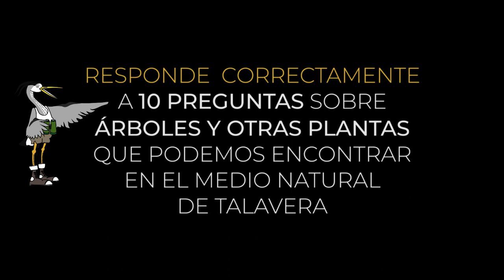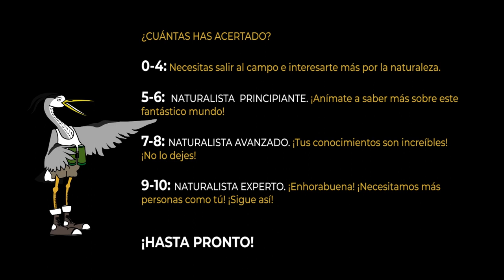CUADERNOS DE CAMPO DE LA GARZA GARZÍA. PLANTAS 3.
Juego integrado en el Programa de Educación Ambiental "Conocer Nuestro Medio" de AGESMA y el Ayuntamiento de Talavera de la Reina (Toledo-España), con el apoyo de Fundación Tagus y Asociación Ardeidas.
Un juego de naturaleza para escolares y toda la familia. ¿Cuánto sabes sobre plantas? Capítulo 3.